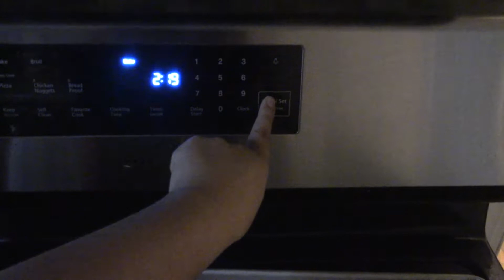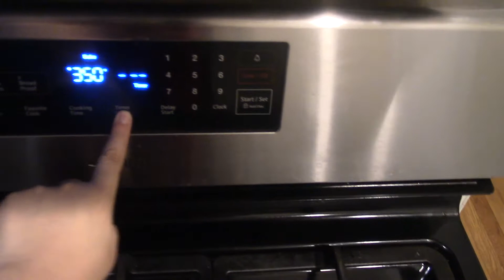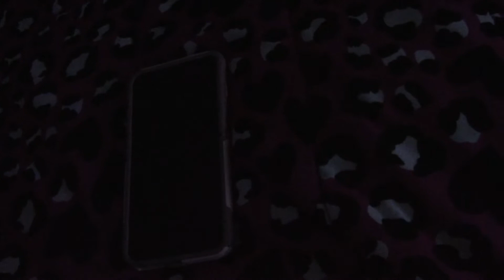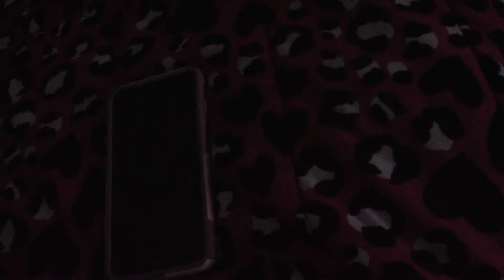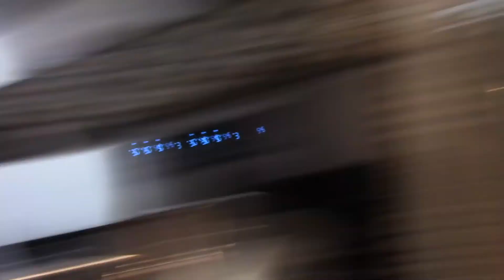I STAYED UP MAD LATE! | VLOG 25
HEY GUYS! JES SHOWS YOU WHAT SHE’S DONE DURING THIS BREAK AND HANGS OUT WITH CRIS WHEN HE’S DONE WORKING. WE HOPE YOU ENJOY AND LET US KNOW IN COMMENTS BELOW WHAT YOU GUYS BEEN UP TO AND HOW YOU’RE DOING!

FOLLOW OUR TWITTER @JESICACRISTIAN

THANKS GUYS FOR THE SUPPORT! WE LOVE YOU ALL